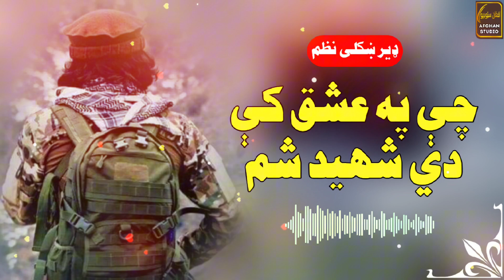Pashto Nazam- Chi pa ishq ki di shaheed sham || پشتو نظم- چې په عشق کې دي شهيد شم